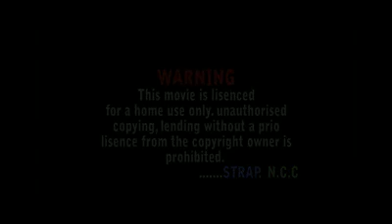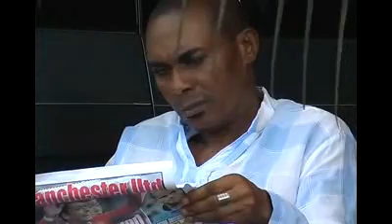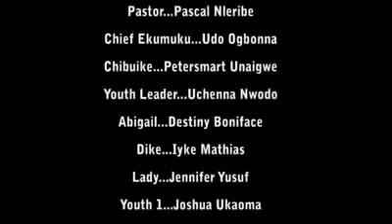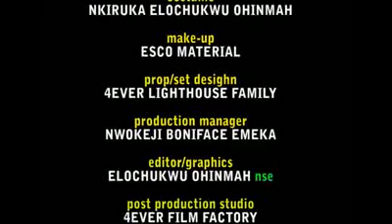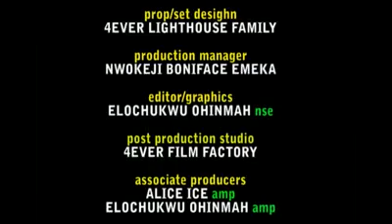Nouveau Theatre Congolais 2016 - Mikolo Ya Mvula 1 - Film Nigerian 2016 En Lingala